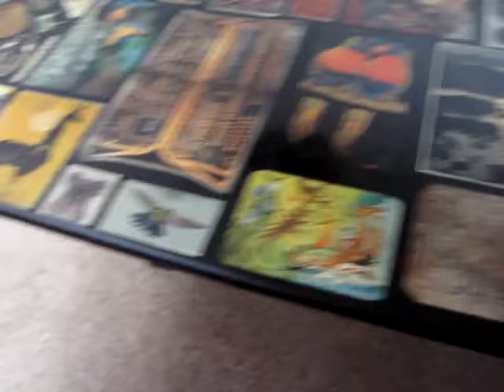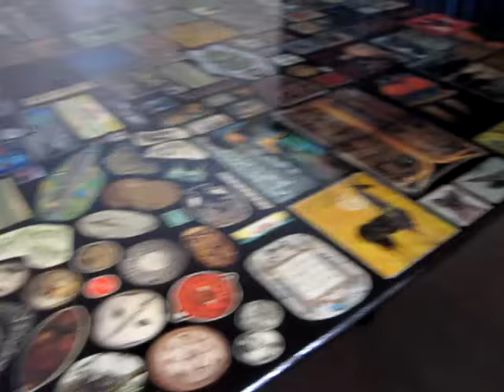Decoupage Art Table Dining Ping Pong Gameroom Piece Cover 5'x9'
Decoupage Table Cover expands existing dining table for company or craft projects utilizing pictures safely viewable under the armor protection of polyurethane. Easily stores against the wall for all to see. How To Video Soon! AND Video of the underlying 4'x8' table! Reflect your own personal tastes in art or use some photos you are hiding in a drawer or pressing in a book that noone wants thrown into their lap. Use of clear glass plates for see thru eating is a nice effect. For Ping Pong just clamp on a net and teach a challenger a lesson or three!  Please Comment!